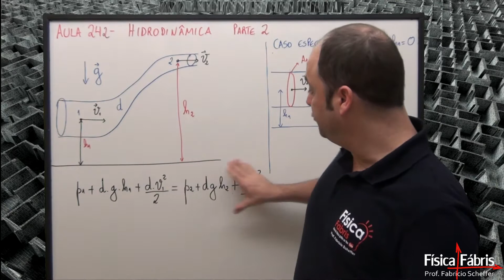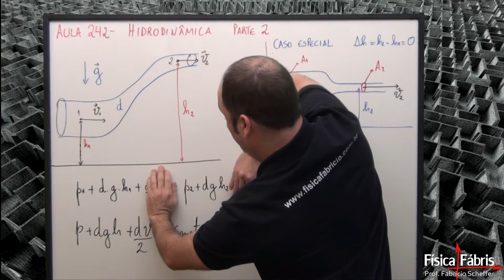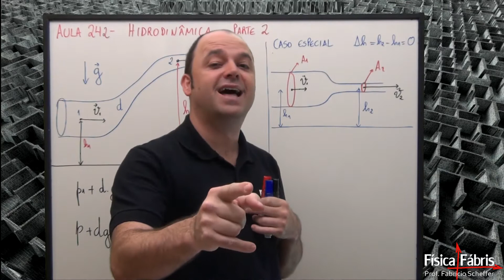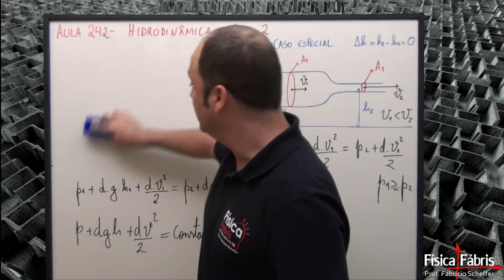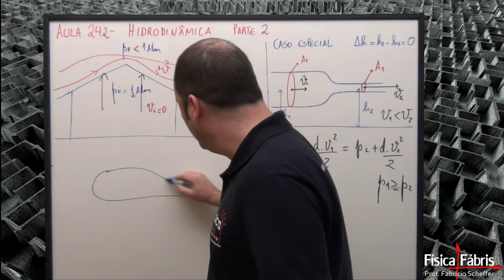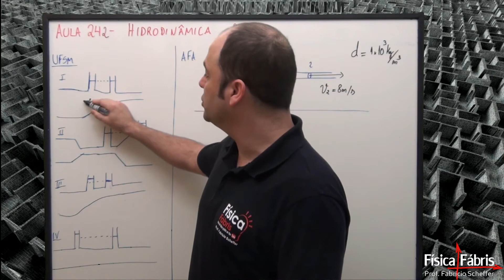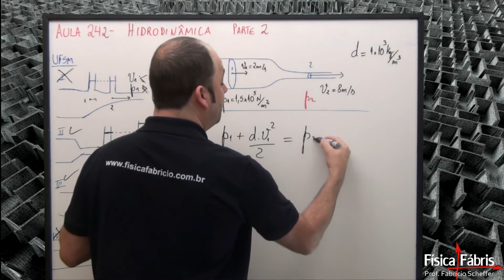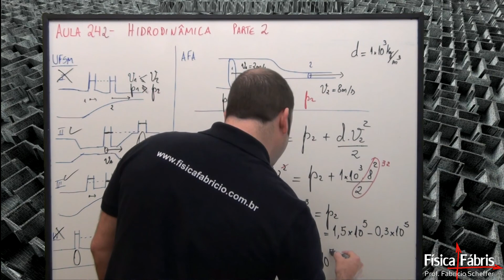hidrodinâmica parte 2 equação de Bernoulli [FÍSICA FÁBRIS] Aula 242 Mecânica